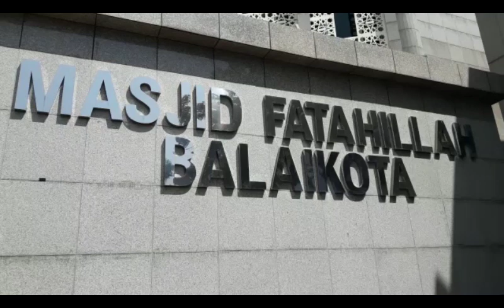Gus Miftah Akan Tausiah di Tempat Hiburan Malam Jakarta